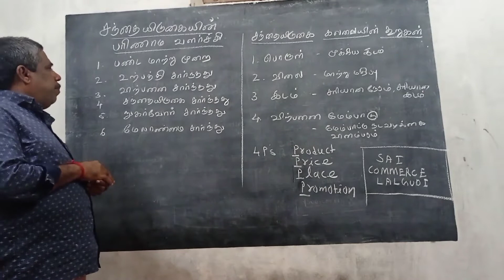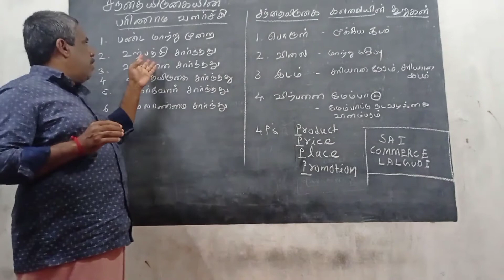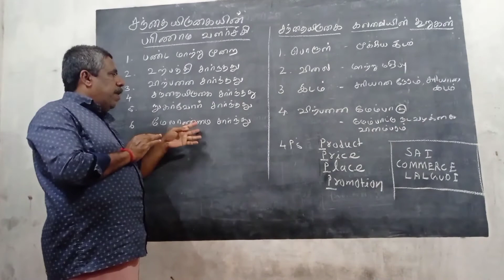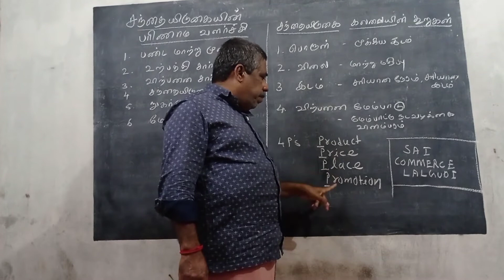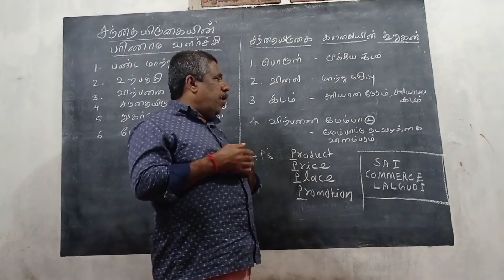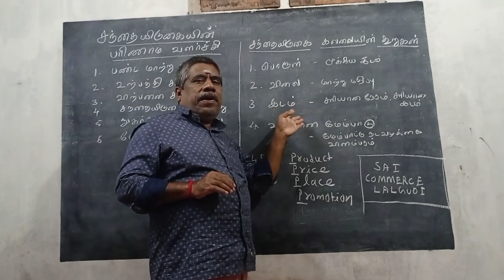+2 வணிகவியல் சந்தையிடுகையின் பரிணாம வளர்ச்சி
சந்தையிடுகையின் பரிணாம வளர்ச்சி மற்றும் சந்தையிடுகை கலவையின் கூறுகள் பற்றிய காணோலி தொகுப்பு